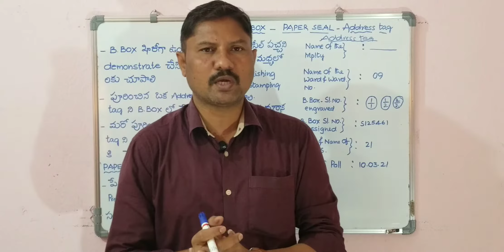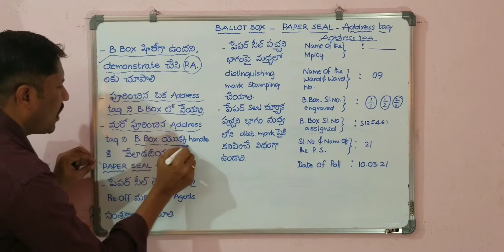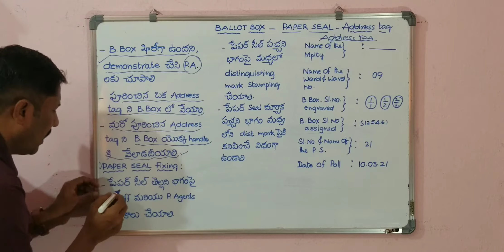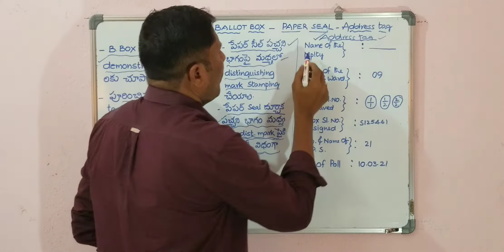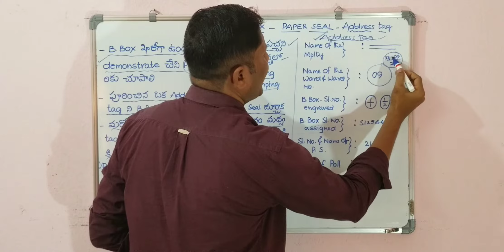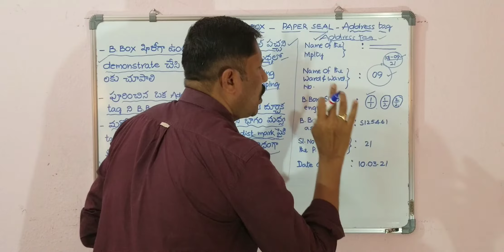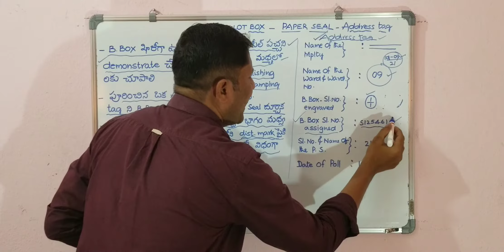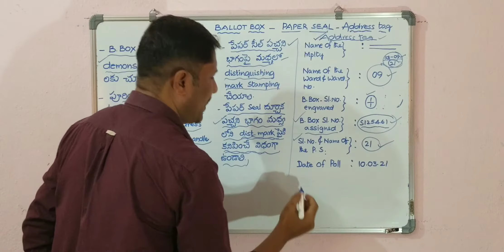BALLOT BOX-ADDRESS TAGS-PAPER SEAL ORDINARY ELECTIONS 2021 MUNICIPALITIES/CORPORATIONS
PREPARATION OF BALLOT BOX BEFORE COMMENCEMENT OF POLLING POLLING